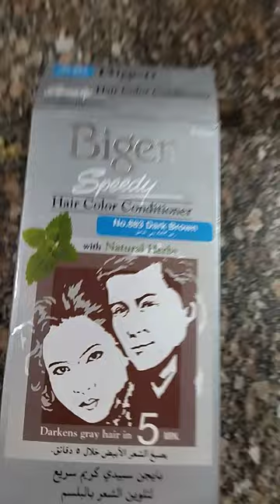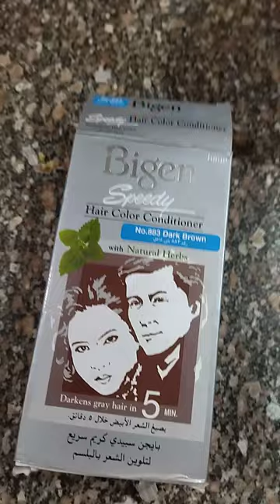تخلصي من الشعر الأبيض 🔴في 5 دقائق بس 🕐 في البيت 🔴 مدرسة تيوب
طرق علاج الشعر الأبيض طبيعيًا - ويب طب
التخلص من الشعر الأبيض في المنزل | الطرق الطبيعية

علاج الشعر الأبيض فى 5 دقائق فقط بمكون واحد فى المنزل
YouTube · Hanady Beauty

وصفة واحدة هتخلصك من الشعر الأبيض فى يومين الفيديو الذى حقق 2 مليون مشاهدة ...
YouTube · استشارة طبية مع دكتور مينا ناجح

أفضل طرق التخلص من الشيب وازالة الشيب من الشعر نهائيا حتى لوكان ...

5 علاجات منزلية فعالة للقضاء على الشعر الأبيض

وصفات علاج الشعر الأبيض نهائيا في المنزل

علاج الشعر الأبيض المبكر بمكونات طبيعية.. الشاي والزنجبيل أبرزها

كيفية التخلص من الشيب نهائياً

كيف التخلص من الشعر الأبيض

App installed
علاج شيب الشعر نهائيا وللأبد من غير صبغة/القضاء على الشيب المبكر/ ...

كيفية التخلص من الشعر الأبيض